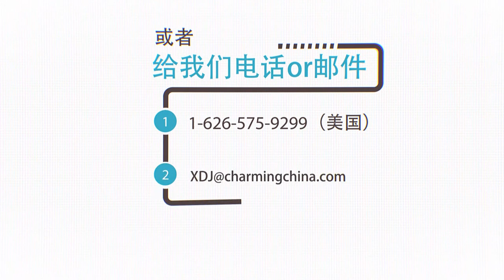北美小当家·川普税改详解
魅力中国中文电视特邀美国知名税务规划专家，为您详解2020年报税细则。